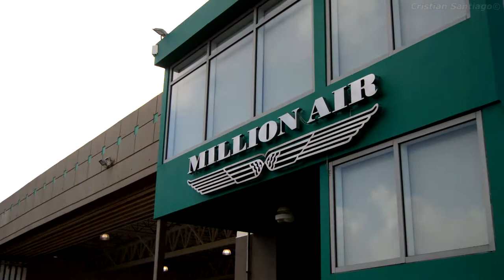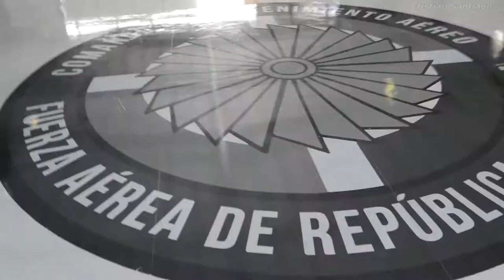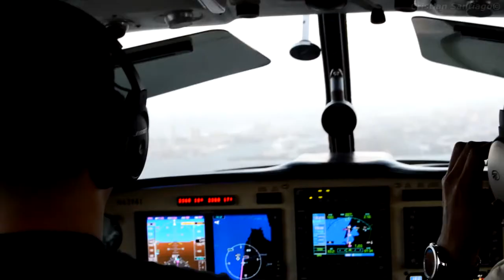Flying to an Military Air Base.. | Piper Aztec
Having some fun at Dominican Republic with Caribbean Flyers and the Puerto Rico Aeroclub. Twelve airplanes from Puerto Rico flying to San Isidro Military Base to assist to the Fly-In "FARD", it was a fun flight!